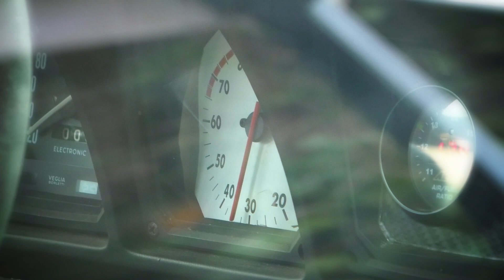Coppa Faro 2022 | Amerigo Bigliazzi | Alfa Romeo Alfetta GTV